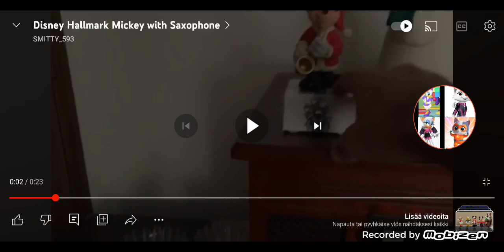The hiccup song cocomelon Puppy dogs pals